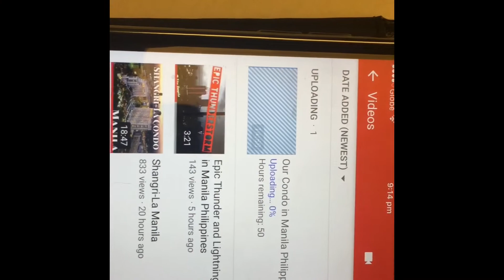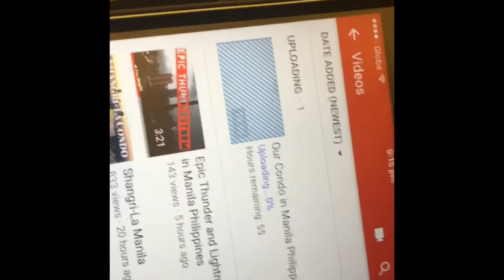Internet Technical Difficulties in Subic Bay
Internet Technical Difficulties in Subic Bay (Subictel PLDT)

subictel subictells I am a daily VLOGGER and we are wondering what's wrong with our internet. Received no call back. King Quark is very distressed that our 6000+ YouTube subscribers cannot view our latest VLOG number 100. propertyclub VLOG

We called Subictel PLDT and no response in 48 hours. So I wrote this post to them:

Beware!

Dear SubicTel, usually your service has been great. But recently my internet has been terrible the last week. We have called you several times and you tell us will come back to us! But never do!! Still waiting for your return phone call. Be advised I am a daily vlogger and have filmed the slow internet, if i dont get this fixed within 24 hours I will be posting my vlog out to the world (via a friends internet connection).

Beware I will be knocking on your office door tomorrow morning with my video camera and hoping you can show what a good company you are. Rather than one that is happy to take my 2899 PHP and not provide the service I paid for, giving you benefit of the doubt at this stage and hoping to resolve with you ASAP!

Hello & Welcome to the Property Club!

My name is PJ 😊

WeChat (preferred) ID: propertyclub

My friends nicknamed me "The Batman" due to my obsession for working long hours day and night which is fueled by my passion for Property Investment and Finance. I am 32 years old, worked, done business & invested throughout Asia Pacific region including: Australia, Hong Kong, Singapore, China, Philippines, Thailand and Vanuatu.

I have worked full time in Banking Finance for over 15 years now. Started @ 16. My hobby and passion is property, bought my first house at 19 years old. Since that time worked my way up the food chain.

In recent years, I took over as the “Acting Chairman” of a troubled Hedge Fund in Hong Kong and mainland China. Due to corruption in China the Chairman and majority stakeholder lost control. Which believe it or not can be very common for foreign investors who take the punt in the PRC. It took me four years of legal battling and use of my influence in order to turn it around and make it into a success story.

After my China experience, I left to go back to the call center industry in the Philippines. I now work full time here in the Philippines managing the back-office services for one of Australia's largest Mortgage Lenders, of which has won numerous awards including “Non-Bank Lender of the Year”.

Part time I Invest in Property throughout the Asia Pacific region. My goal is make property investing fun and help educate people how to become financially free using property as the vehicle. My intention is to build up the channel to a point where I can start to recruit "Club Members" who are also interested in starting an Property Investment Fund.

CASH IS KING! Power in numbers will enable the "Property Club" members to purchase heavily discounted property assets using an acquisitions model. Anything is possible. Together we can achieve the impossible. It will also enable those with smaller amount of savings for example $10,000 USD to get involved and buy shares in the fund. Making Property Investment accessible to everyone.

Having both worked & done business in the Banking & Finance industry; Funds Management, Mortgage Finance, Real Estate & Securitization. I have the know-how, experience and skills necessary to make the “Property Club” a roaring success.

Yours Sincerely PJ